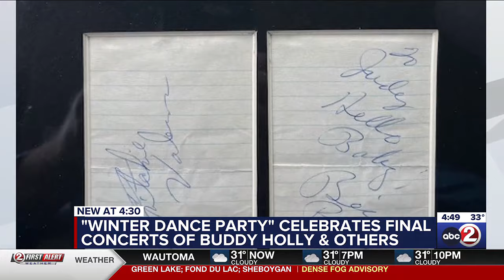‘Winter Dance Party’ celebrates final concerts of Buddy Holly & others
This year marks the 65th anniversary of the iconic Winter Dance Party, which featured Buddy Holly, Ritchie Valens, and The Big Bopper, among others.